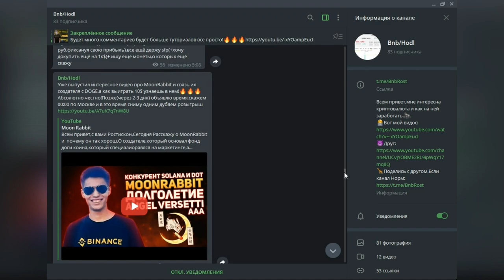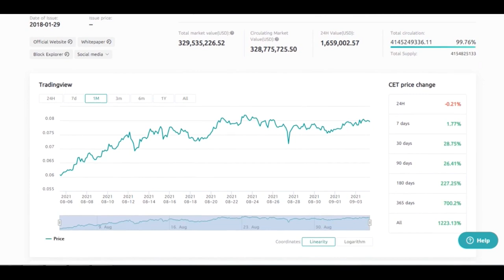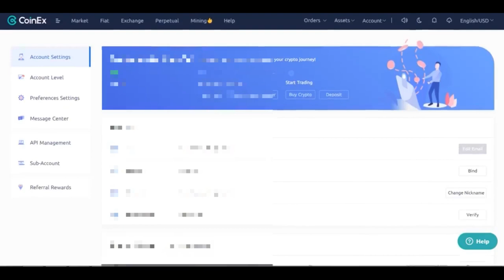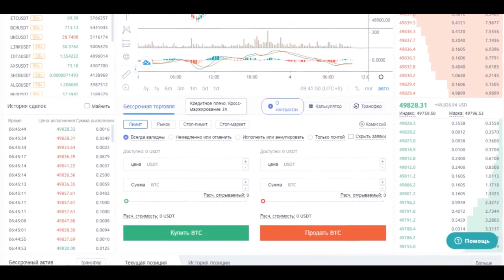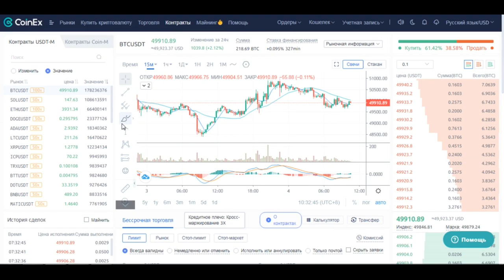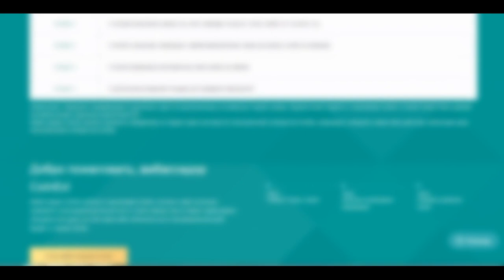✅БИРЖА CoinEx/Торгуй Просто и Быстро/Криптовалютная Биржа CoinEx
:) Чтобы получить шанс выиграть 10$ оставь конструктивный комментарий и вступи в мой телеграм канал где будут результаты и мои успехи
Я тут обзор сделал)
CoinEx, The Global Digital Coin Exchange, Where Innovative Digital Assets Gather.
Моя Реф ССЫЛКА,для тех кто хочет меня поддержать!)
Всем Привет с Вами Ростиксон,Я против всего плохого и за все хорошее!Сегодня узнаем Все о CoinEx,их токене , плюсах торговли на бирже,безопасности и о фьючерсах,депозите
и о секретных функциях биржи,которые узнают только самые внимательные.И по моей традиции,рандомный зритель,который оставит свое конструктивное мнение в комментариях,
подпишется на мой ютуб и закрый телеграм канал выиграет 10$.Если кто-то сомневается в моей честности,то вас убедит мой телеграм канал,в котором я заранее определю время
в которое я одним дублем случайно определю победителя с помощью рандом орг)CoinEx — криптовалютная биржа со спотовым рынком и бессрочными фьючерсными контрактами.
Платформа основана при поддержке производителя майнингового оборудования Bitmain.Криптобиржа работает с 2017 года и является частью экосистемы ViaBTC Group. Помимо биржи,
в экосистему входит майнинговый пул ViaBTC,криптовалютный кошелек ViaWallet и блокчейн CoinEx Smart Chain.На CoinEx торгуется больше 250 криптовалют и постоянно
добавляются самые новые топовые криптовалюты,а суточные обьемы торгов больше 150 млн долларов.Также у биржи есть свой токен CET,с капитализацией больше 50 млн долларов
и он нужен для скидок на комиссии,различных бонусов и участия в голосваниях.Что мне больше понравилось в этой бирже это вывод буз KYC до 10 тысяч долларов в день,все
лучшие фишки со всех  бирж,токен у которого огромные перспективы роста,как и у самой биржи плюс не одного взлома биржи и крутые партнеры.Так прежде чем начну подробнее
описывать интрефейс биржи и ее фишки,с вас лайк,а с руководства биржи футболка)Начинаем!
  Для регистрации на CoinEx нужен адрес электронной почты: биржа отправит на него код подтверждения операции. После установки пароля пользователь получает доступ
к торговому интерфейсу.Перед началом торговли нужно включить двухфакторную аутентификацию: привязать номер телефона или подключить Google Authenticator.Биржа сохраняет
данные о входах пользователя в аккаунт. В настройках безопасности отображаются время и место входа в систему, а также тип устройства, операционная система, версия
браузера и IP-адрес.
  Покупка с карты и депозит.При помощи банковской карты можно купить биткоин,эфириум,юсдт,лайткойн от 100 долларов через платежные системы Mercuryo, Simplex,
MoonPay и Advcash.. Они поддерживают российский рубль, казахстанский тенге, доллар США, евро, израильский шекель и еще 27 валют.Пополнить криптой еще проще,выбираем
криптовалюты,например USDT и выбираем наиболее выгодную сеть,в данном случае trc20.CoinEx зачисляет средства на спотовый счет. Для торговли фьючерсными контрактами нужно
перевести криптовалюту на бессрочный счет: выбрать монету в списке активов и нажать кнопку «Трансфер».Плечо в бессрочных контрактах до 100 на биткойн и до 50 на альткойнах
будьте аккуратные,чем выше плечо тем больше ваши риски,но и прибыли больше.А также доступна маржинальная торговля до 5 плеча.На фьючерсах можно заработать грубо говоря
предсказав движения на рынке,а понести убытки если ваше мнение не оправдается.